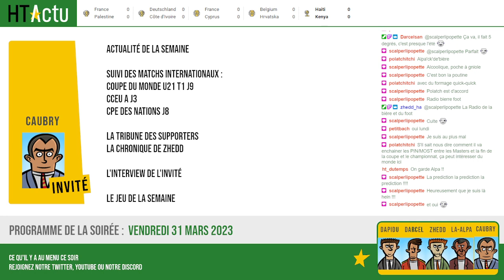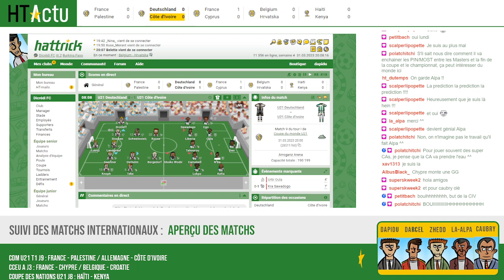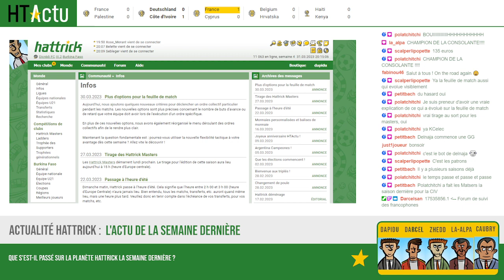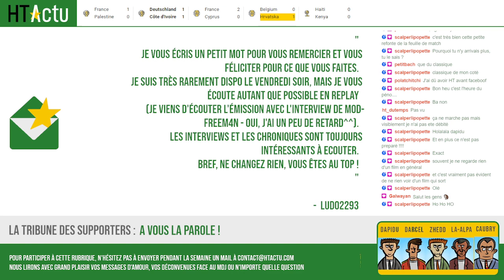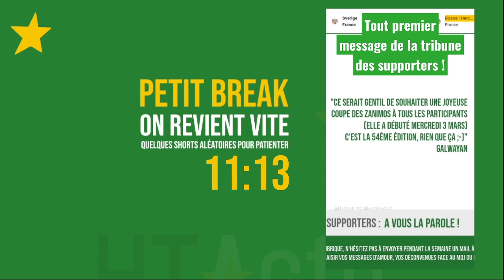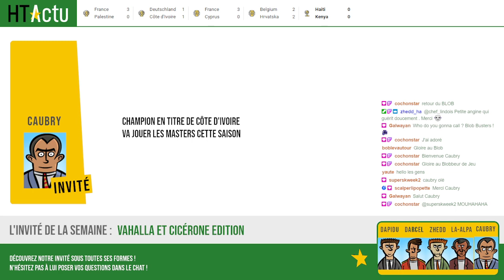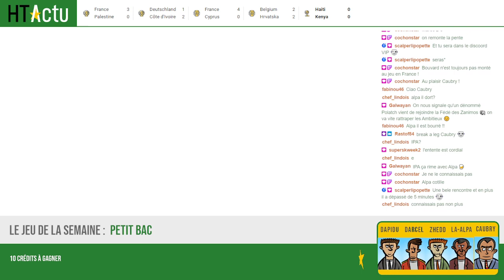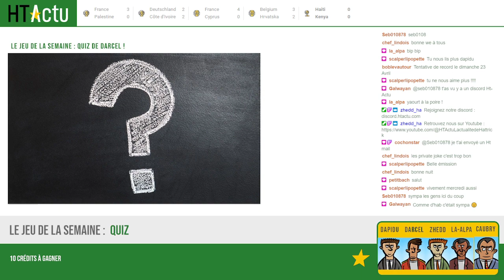HTActwitch #68 - Emission complète - 31 mars 2023 - Avec Caubry, champion de Côte d'Ivoire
Retrouvez l'émission complète de notre live Twitch du 31 mars 2023 avec Caubry, champion de Côte d'Ivoire qui va disputer les Masters cette saison

00:00 écran d'attente
17:41 Introduction
24:04 Programme de la soirée
26:18 Présentation des matchs internationaux
35:20 Les actualités de la semaine
50:05 La tribune des supporters
52:33 La chronique de Zhedd - Emissions télé bizarres
1:10:24 : Break avec nos shorts aléatoires
1:26:06 L'interview de l'invité : Caubry
2:00:15 Le jeu de la semaine
2:15:49 Conclusion du live